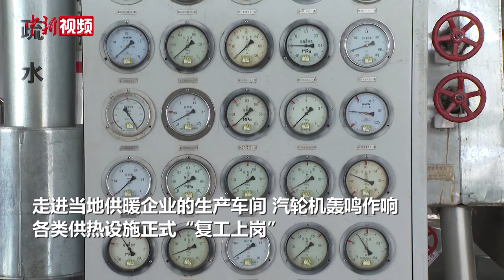“中国冷极”开启为期9个月的“供热长跑”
8月31日，素有“中国冷极”之称的内蒙古自治区根河市开栓供暖，正式开启长达9个月的供暖季，此地是中国最早供暖的地区。

走进当地供暖企业的生产车间，汽轮机轰鸣作响，各类供热设施正式“复工上岗”。随着热网水的不断循环，市民家中温度有了明显提升。

根河市位于内蒙古大兴安岭北部，刚刚入秋，最低气温已跌至0℃。